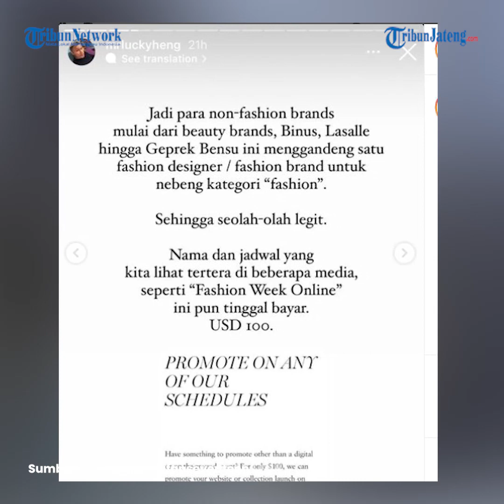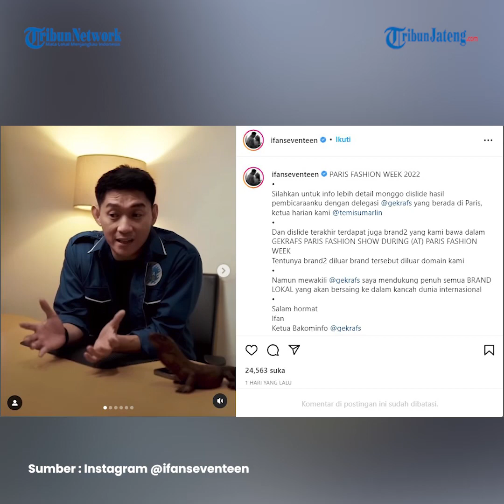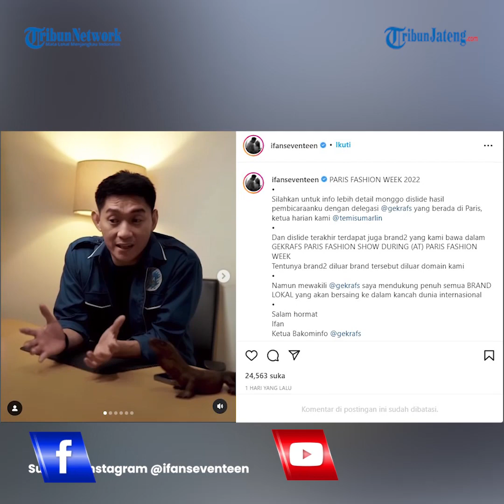Heboh Soal Paris Fashion Week, Ini Penjelasan Gekrafs